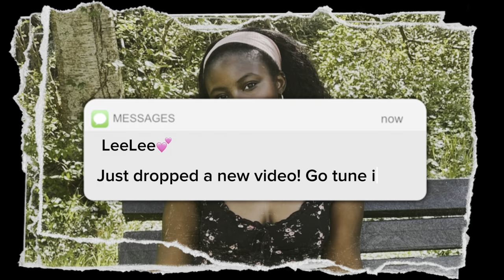Amazon favorites of the month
All things beauty, life, and travel here

LINKS
gold bangle
cross necklace
portable charger
perfume $9
pink bbl jacket
gym gloves

French tip press ons

natrium body wash

ABOUT ME
24-year-old content creator
Based in Maryland
Shot on LeeLee's iPhone 15 📱
Lifestyle, beauty, and travel enthusiast ✈️💄🌴